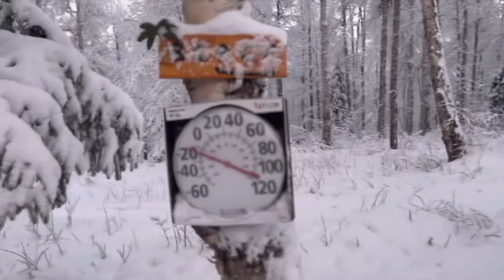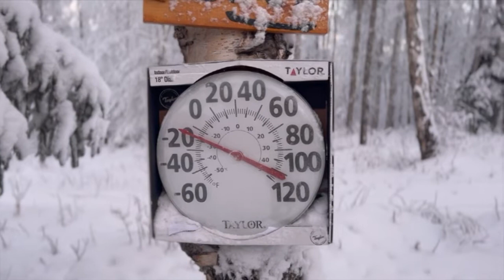A Musher’s Trail - Week 6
Follow the journey of Eternapure Ambassador, Bridgett Watkins, as she and her dogs prepare for the 2023 Iditarod Race.

PureSummit is the new standard in the fight against joint discomfort, inflammation, and the effects of aging in cats and dogs. This innovative oral Chondroitin 4-Sulfate supplement is powered by a unique, patented liposomal delivery system to ensure bioavailability. Maximize your friend’s comfort, performance, and mobility with PureSummit’s powerful, rapid results you will have to see to believe.